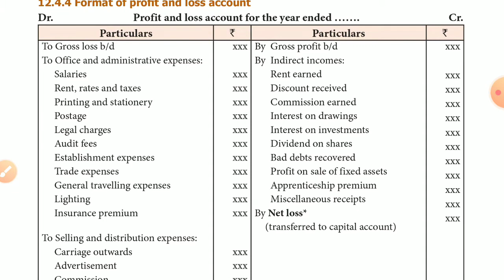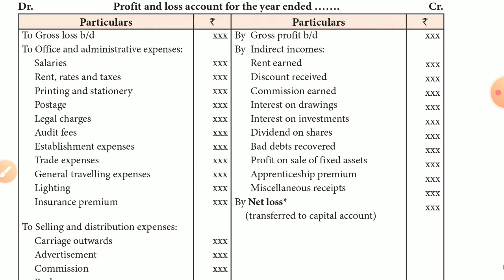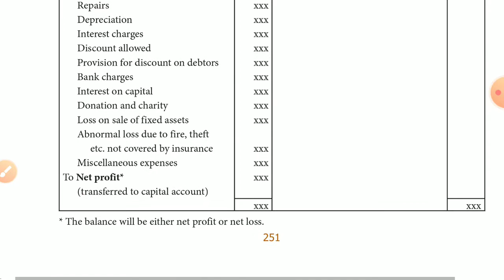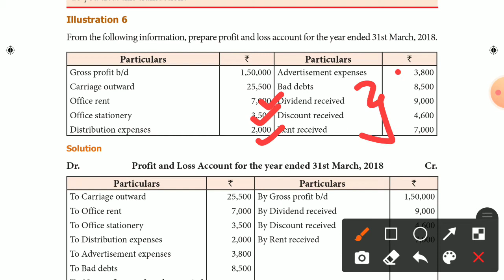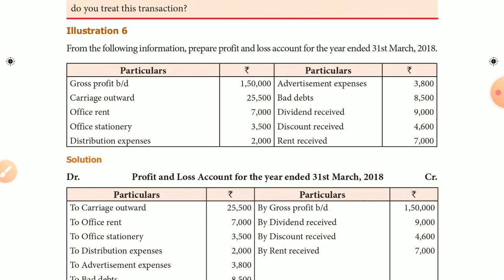11 th accountancy, unit-12 final accounts of sole proprietor -1